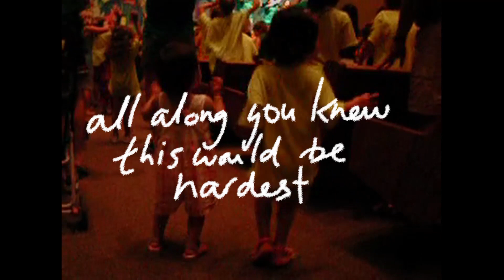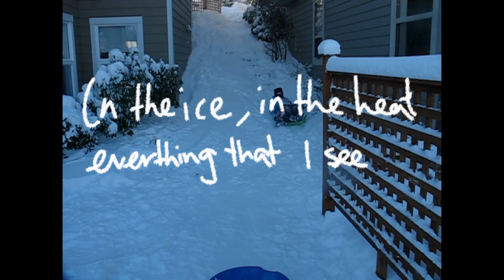Soil & Hugs - a song for my parents || Teah Kim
I wrote this the night before I left for college.

I love you Mom and Dad! I'll let this song speak for itself, but thank you for always being there and encouraging me throughout the years. You have shown me God's love my whole life and my heart is so grateful. Miss you already!